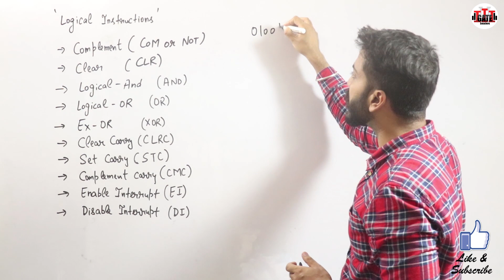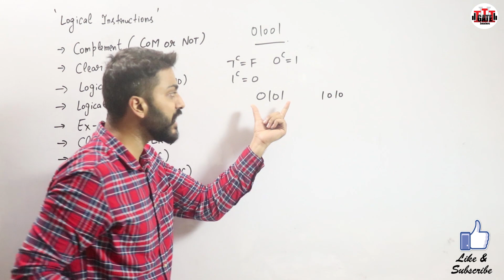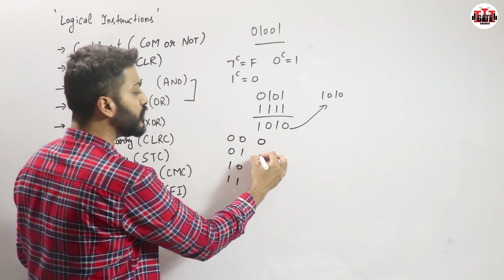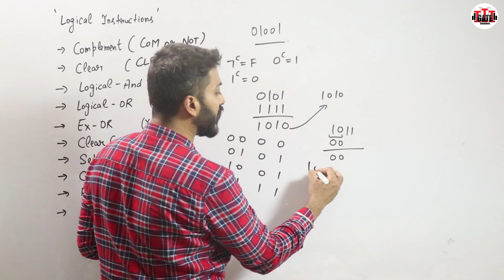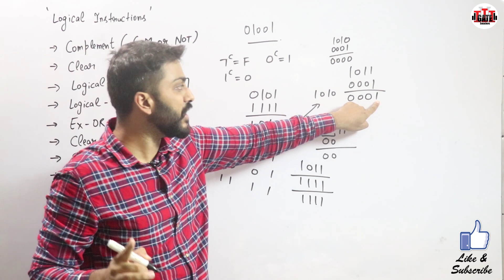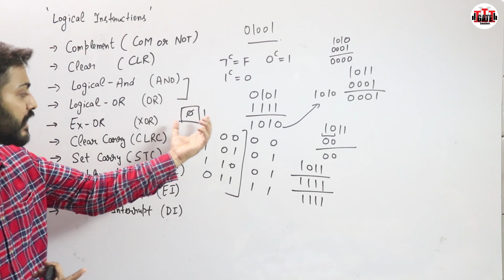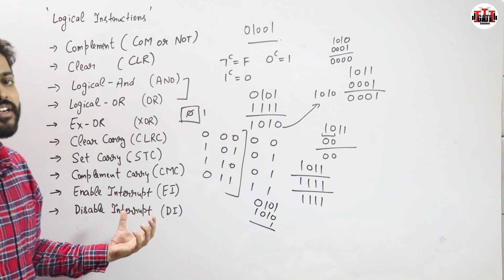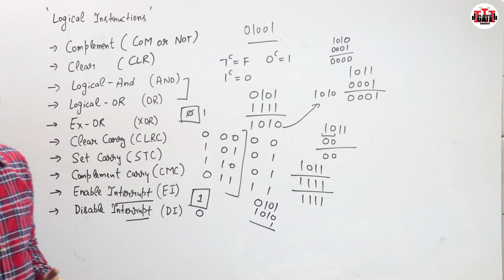L-1.10: Logical Instructions(Data Manipulation) in Computer Organisation and Architecture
Logical instructions are the instructions that perform basic logical operations such as AND, OR, etc. In the 8085 microprocessor, the destination operand is always the accumulator. Here logical operation works on a bitwise level.

0:00 - Introduction
0:51 - Complement
2:06 - Clear
2:32 - Logical AND, OR
5:52 - Ex-OR
6:30 - Clear Carry
6:55 - Set Carry
7:27 - Complement Carry
7:39 - Enable & Disable Interrupt